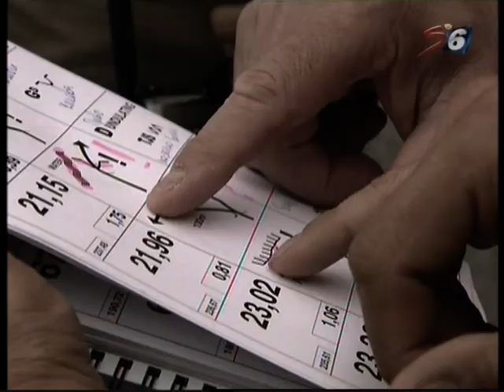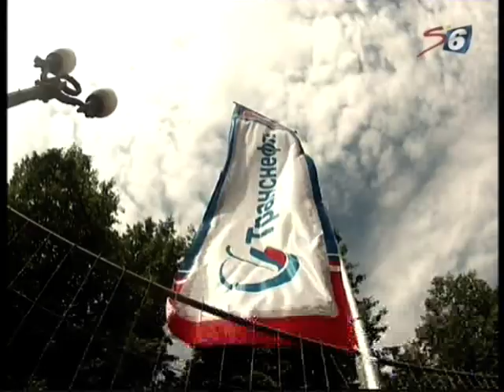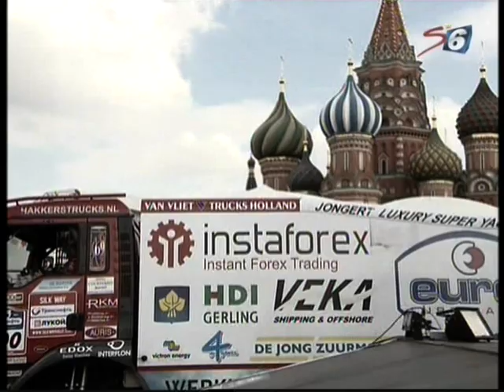Silk Way 2012 Video 1